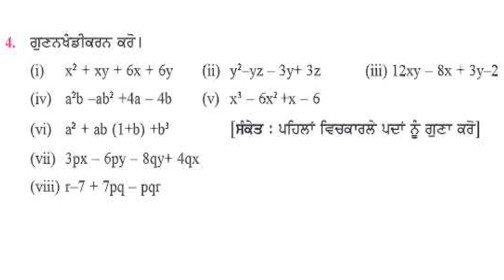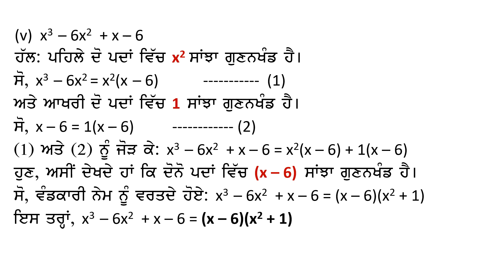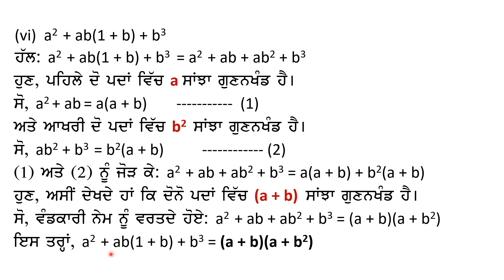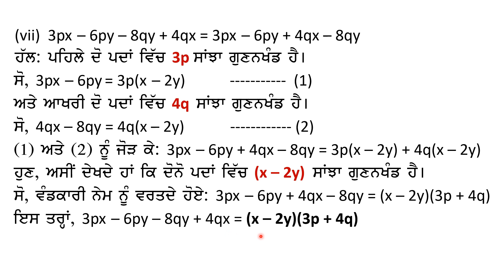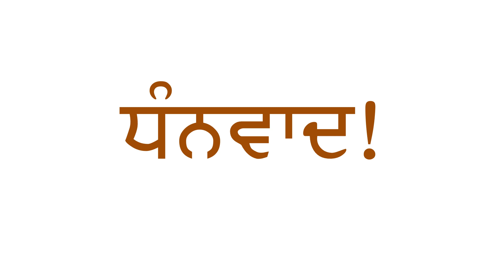8th Math Chapter 12 Factorization Exercise 12.1 Question 4 (i ) to (viii) Panjabi Medium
ਪਾਠ ੧੨: ਗੁਣਨਖੰਡੀਕਰਨ
ਅਭਿਆਸ ੧੨.੧
ਸਵਾਲ ੪ (i) ਤੋਂ (viii)
ਪੰਜਾਬੀ ਮਾਧਿਅਮ
PSEB Class 8 Maths Chapter 12 Factorisation Exercise 12.1 Question 4 (i ) to (viii) Punjabi Medium